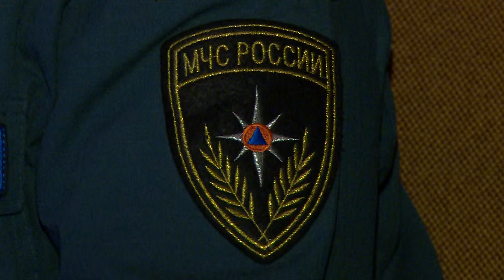Н.Суровцева поздравила с праздником сотрудников пожарной охраны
Их служба и опасна, и трудна. День пожарной охраны России отметили в районной культурном комплексе. О торжествах, прошедших в честь представителей этой опасной профессии, смотрите в нашем репортаже